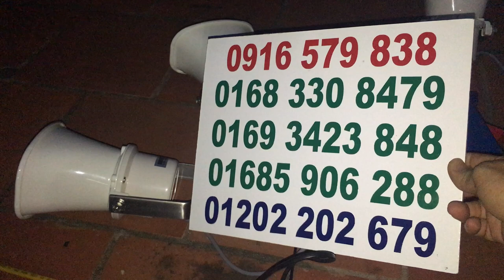TÉC TIẾNG GÀ ĐỒNG ĐÁNH ĐÊM CHUYÊN NGHIỆP QUA LOA TOA INDONESIA VÀ ÂM LI AV 263B 0383308479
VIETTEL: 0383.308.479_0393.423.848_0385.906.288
TIẾNG GÀ ĐỒNG ĐÁNH ĐÊM CHUYÊN NGIỆP HIỆU QUẢ. DÙNG QUA ÂM LI AV_263B VÀ LOA TOA INDONESIA. TIẾNG GÀ ĐỒNG BẢN QUYỀN KINH TẾ HIỆU QUẢ.